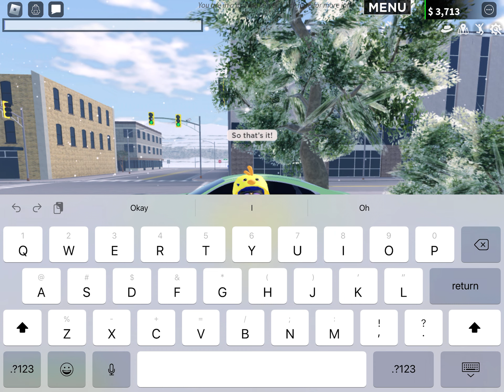I got a E.R.L.C Server!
So I got a E.R.L.C server! It’s called Flakes Field County! The Join code is: MHJZO I hope you like the server!